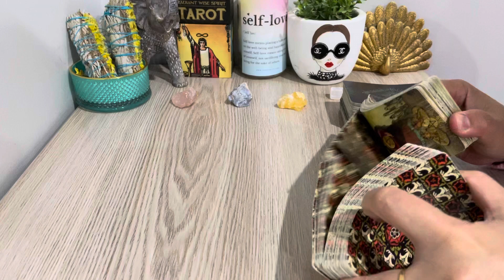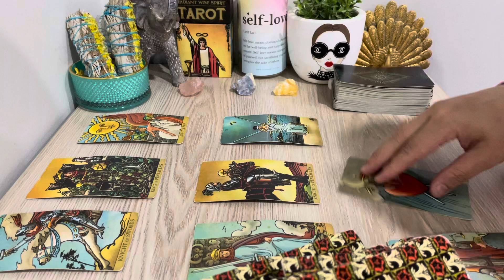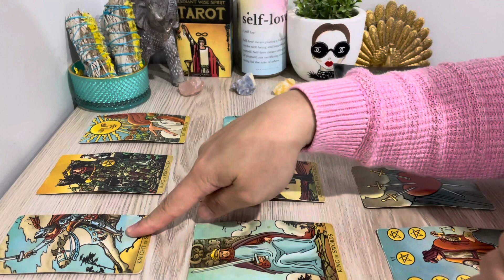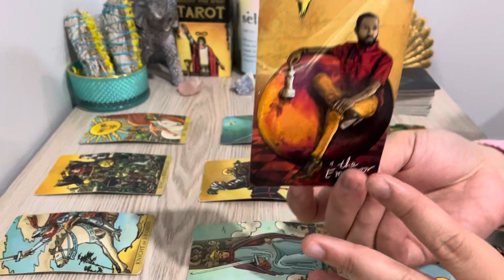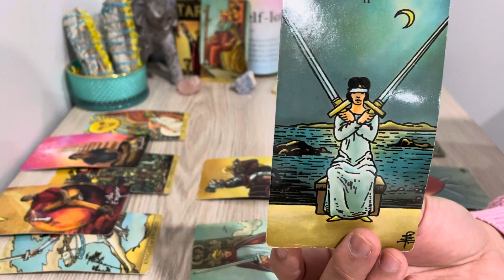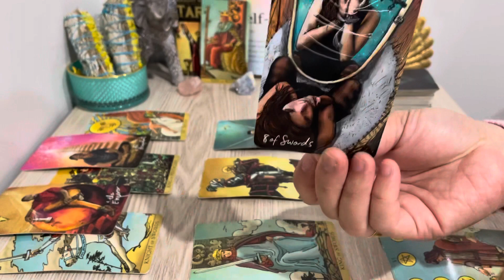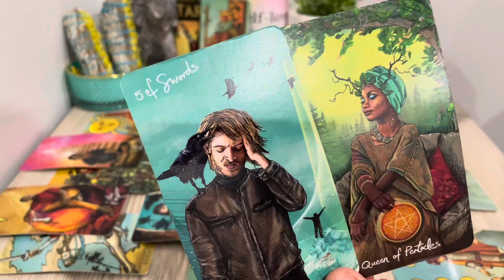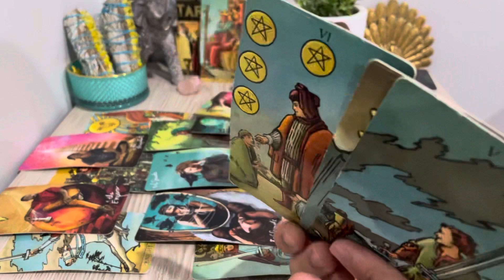CANCER, "They’re Back! And Wants You ASAP Cancer🚀" OCT 3-9 2022